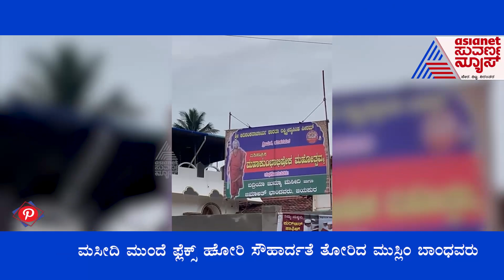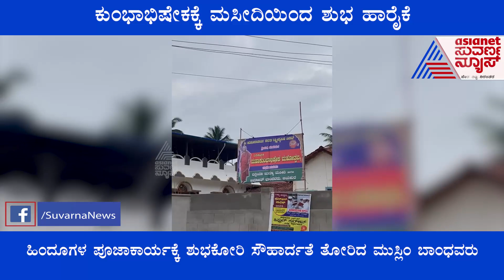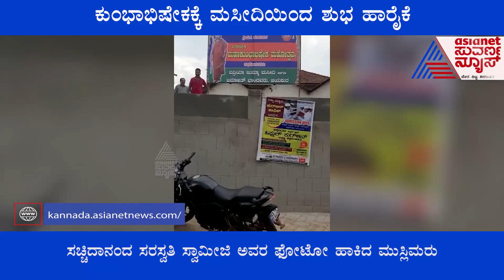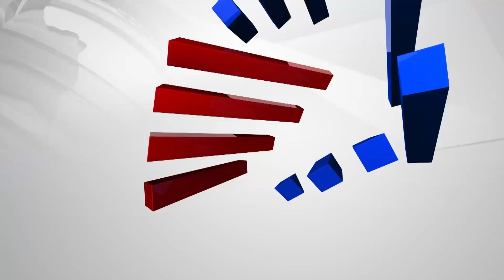Chikkamagaluru: ಹಿಂದೂ ಕುಂಭಾಭಿಷೇಕಕ್ಕೆ ಮುಸ್ಲಿಂ ಮಸೀದಿಯಿಂದ ಶುಭ ಹಾರೈಕೆ; । Suvarna News